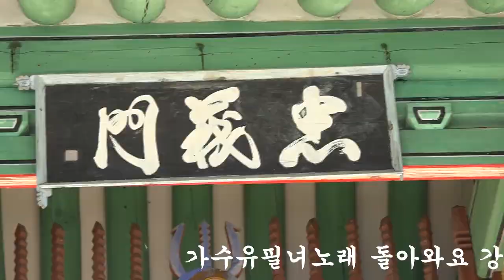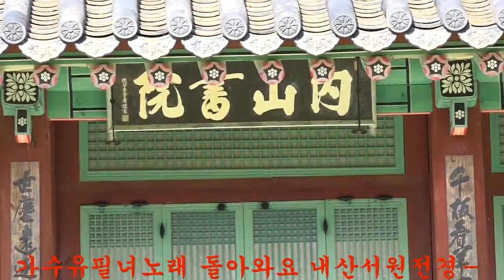가수유필녀노래 돌아와요 강항의노래 제1회 영.호남콘서트 내산서원전경-큰룡꿈의음악여행-편집제공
가수유필녀노래 돌아와요 강항의노래 제1회 영.호남콘서트 내산서원전경-큰룡꿈의음악여행-편집제공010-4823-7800